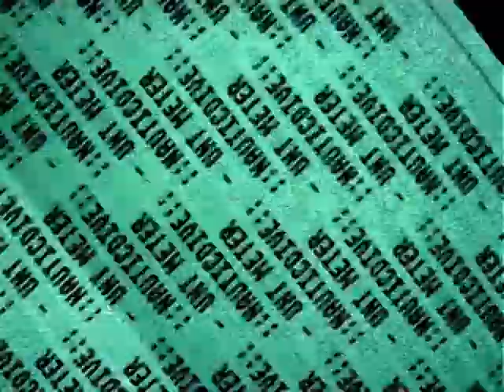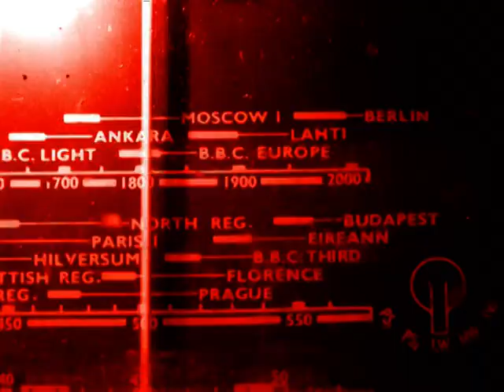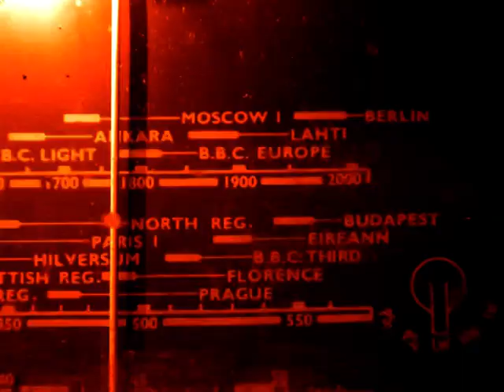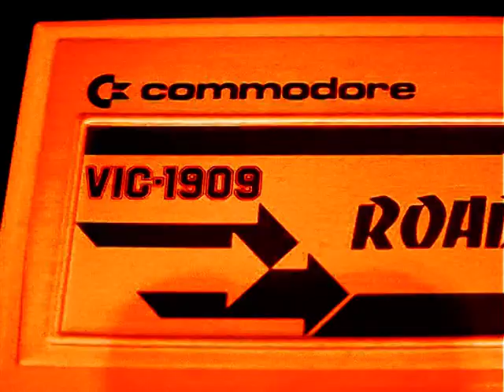::NauticDive:: - "Unt Meter" Promo video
Here is the new promo video of our single "Unt Meter" Enjoy, was a blast doing it!